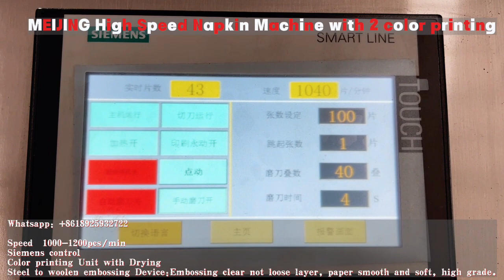High speed Napkin machine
High speed napkin machine speed at 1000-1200 pcs/min 🤩🤩
Siemens control
Steel to woolen embossing Device:Embossing clear not loose layer, paper smooth and soft, high grade.